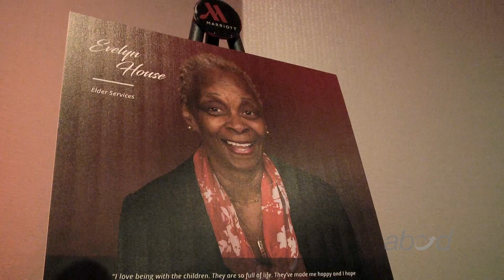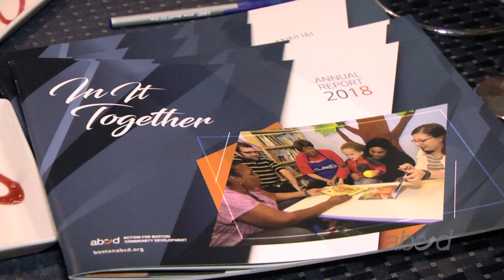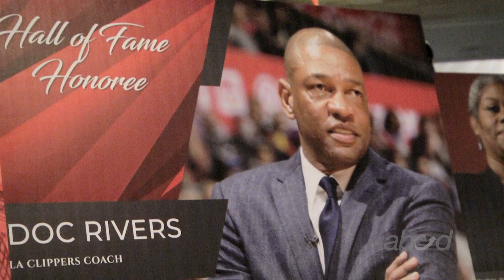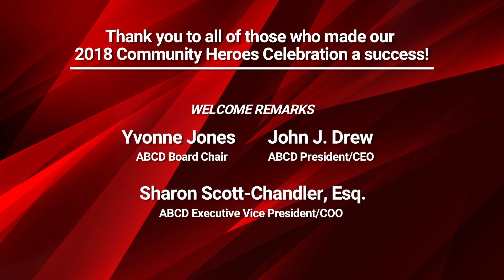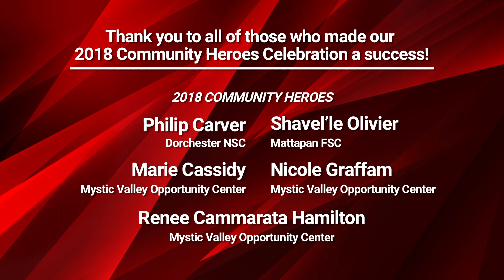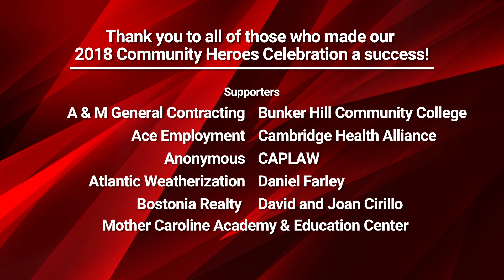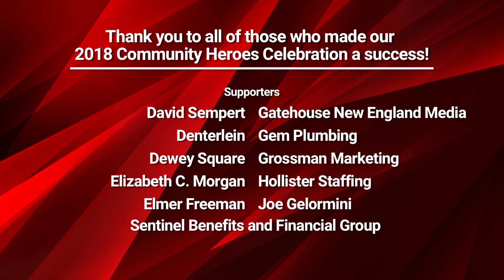ABCD Community Heroes Celebration 2018